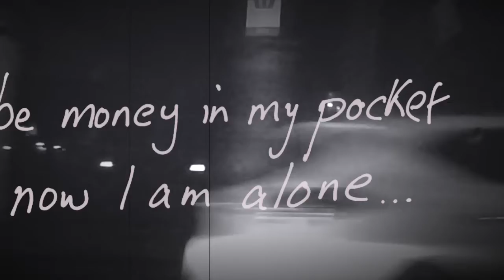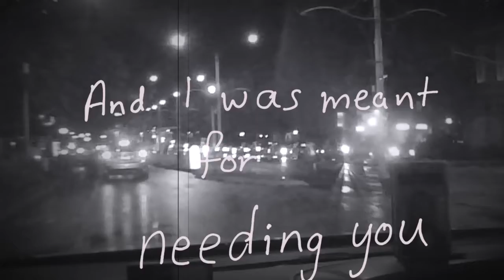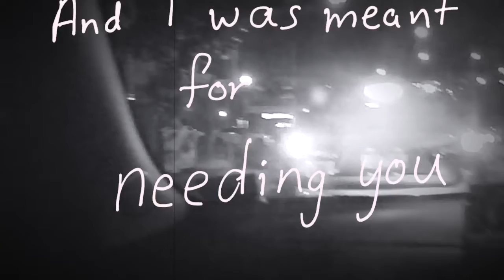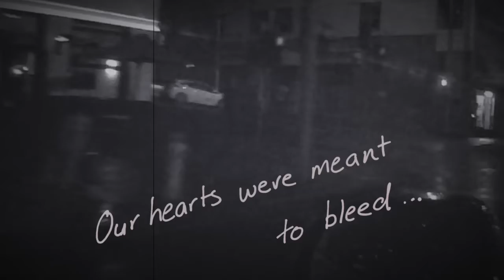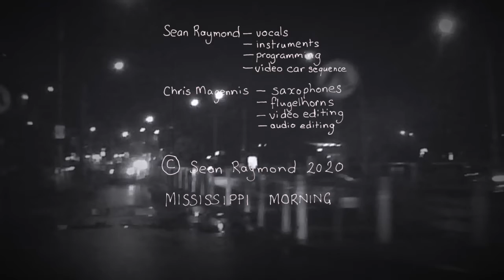Mississippi Morning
A cool little love gone wrong song with wistful lyrics and a soul/blues feel, featuring Chris Magennis on alto saxophone and flugelhorn.